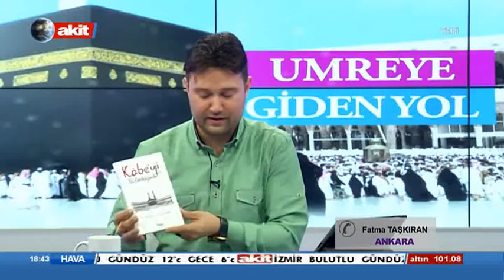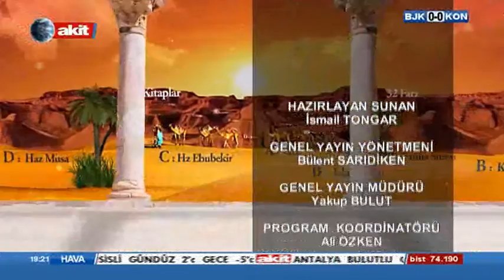Umreye giden yol